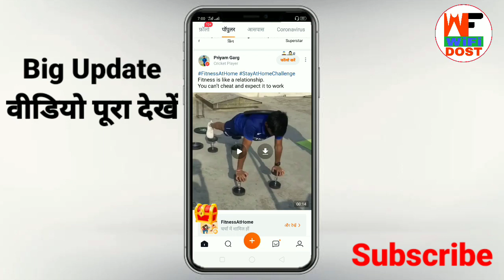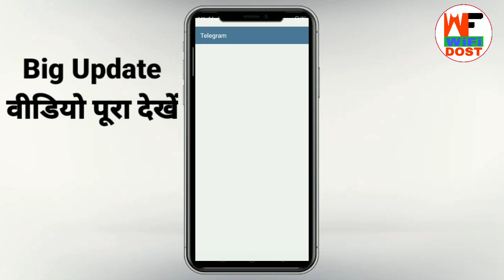helo mela | hello mela | helo mela offer | helo app new offer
helo mela | hello mela | helo mela offer | hello mela offer | helo app new offer | hello app

🔴 My Use 🔴